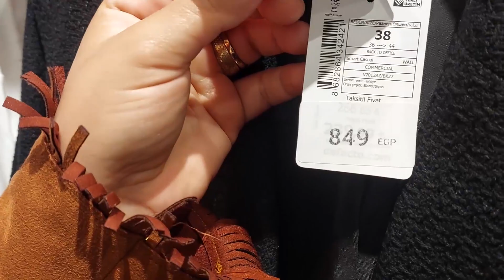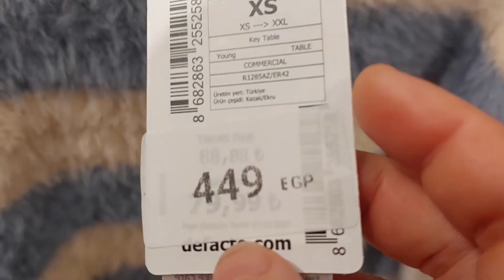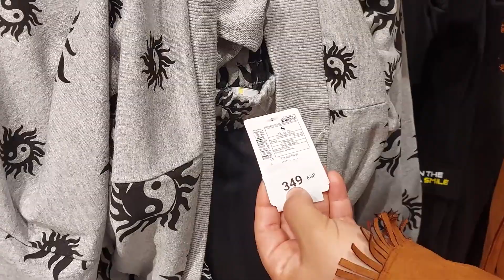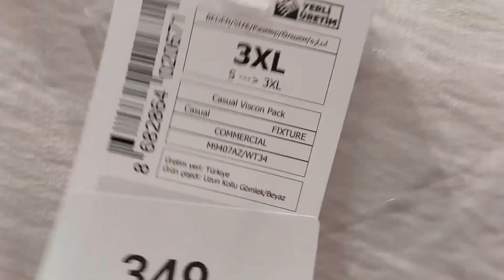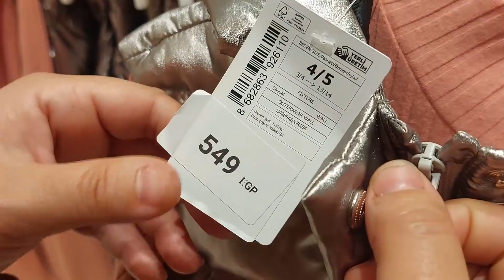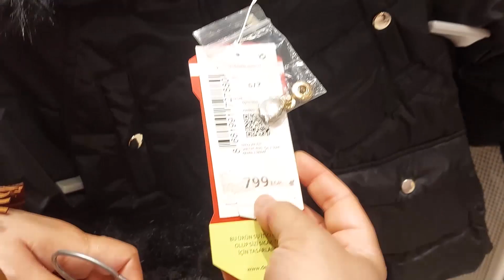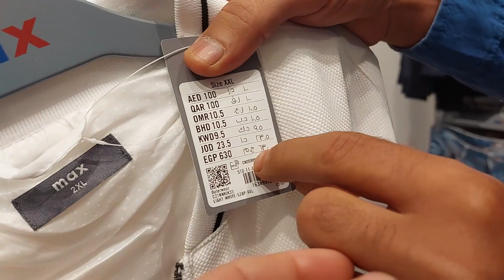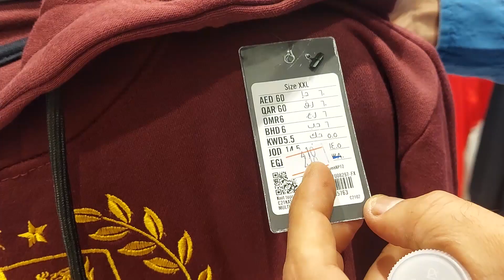ملابس الشتاء 2021 I للاغنياء فقط I اتصدمنا من الاسعار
ملابس_الاغنياء